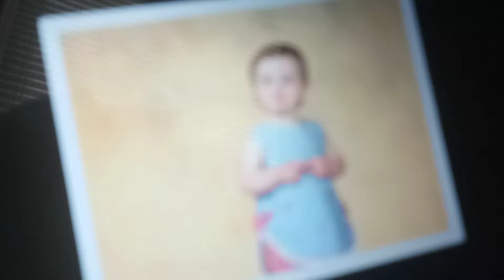Harold is watching Baby Einstein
So is Harold watching her video